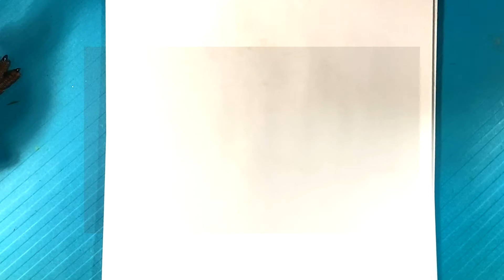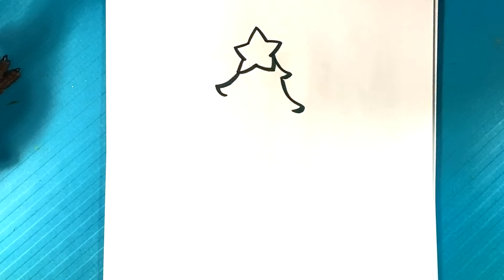AMAZING How to Draw SPIDER-MAN in DR. OCTOPUS CLAWS - No Way Home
Are you Completely New to Drawing?

PLAYLIST PAGE!

In this drawing lesson for beginners,  on this, I'm going to go over how to draw a surprise fold image of carnage. The drawing is fun.  I love comic art. And I'm a big fan of the movies. Let's go over some more videos on spider-man art in the future.Spider-man is great. I am such a big comic book fan.

Cool Links ___________________________________________________